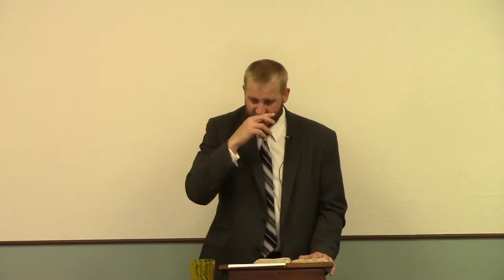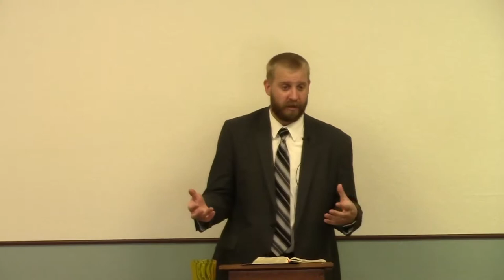Sympathy for the Devil